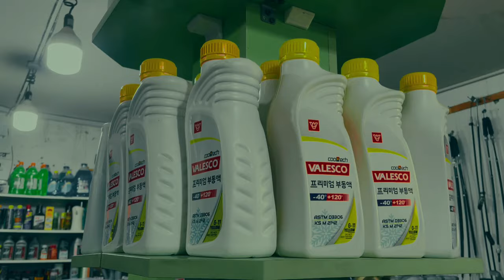АРЗОН АВТО ЗАПЧАСТЬ НАРХЛАРИ🔥 ‘’AVELO’’да ЗУР ЯНГИЛИК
AVELO—MIJOZLAR UCHUN BIR QADAM OLDINDA